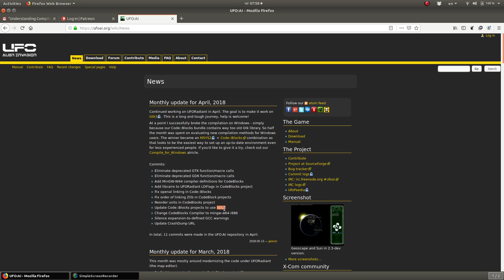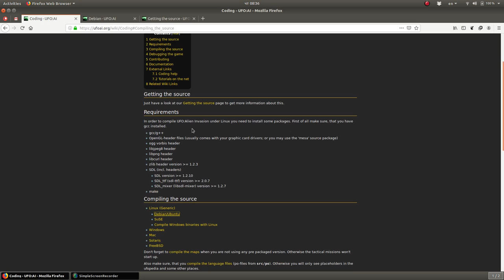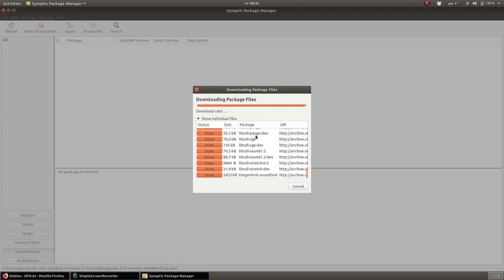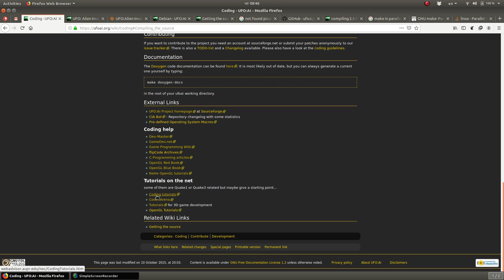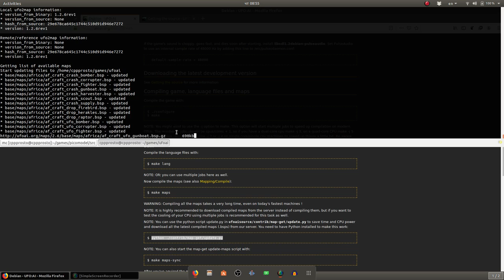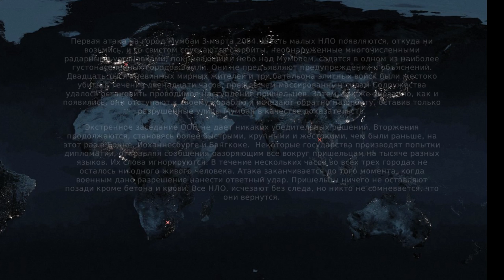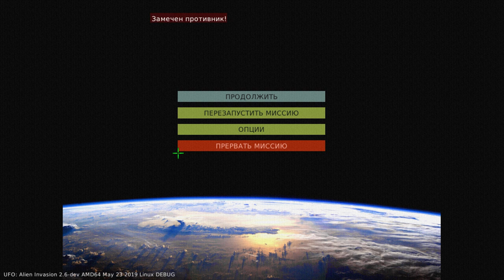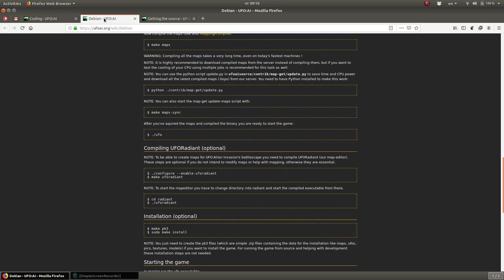Игры в линукс. Во что поиграть? Сборка и запуск UFO Alien Invasion. Open Source.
Ubuntu. Во что поиграть? Сборка и запуск UFO Alien Invasion. Open Source.